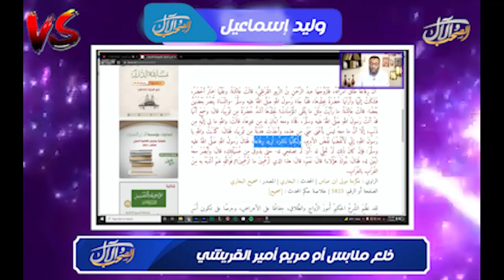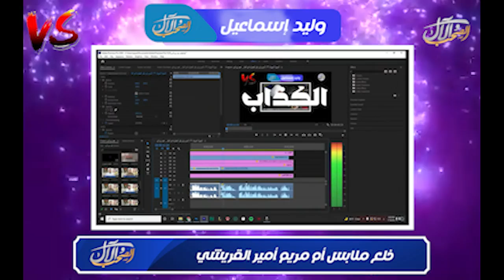وليد إسماعيل | خلع ملابس "أم مريم " أمير القريشي وشرح رواية عكرمة .....